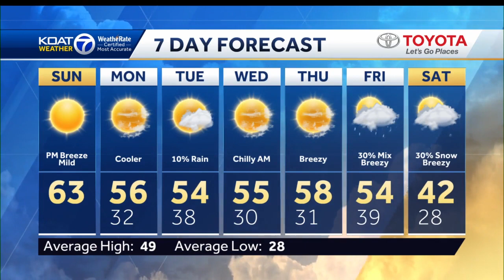Mild…Wind & Fire Danger East